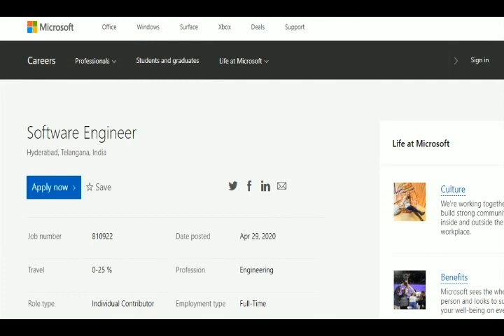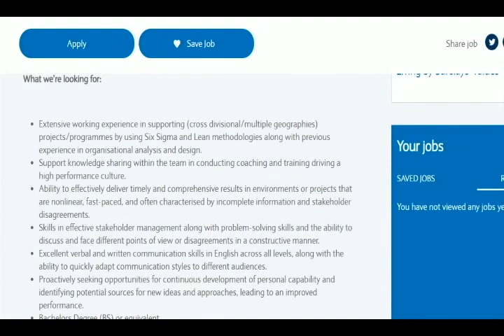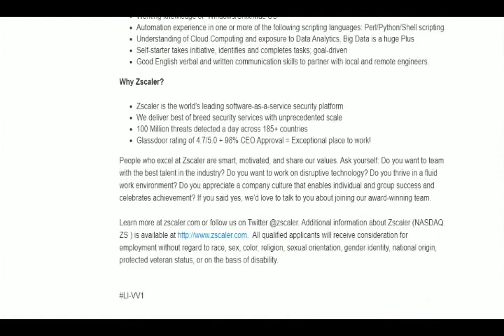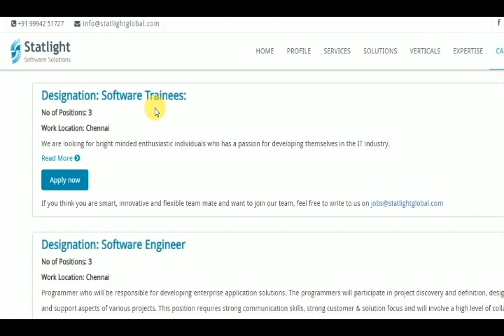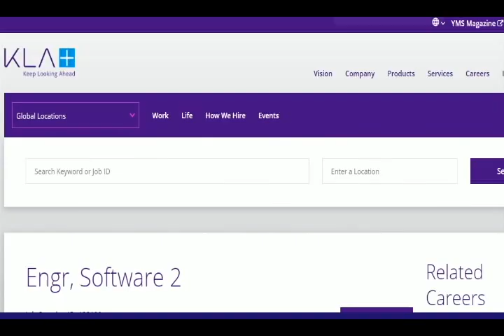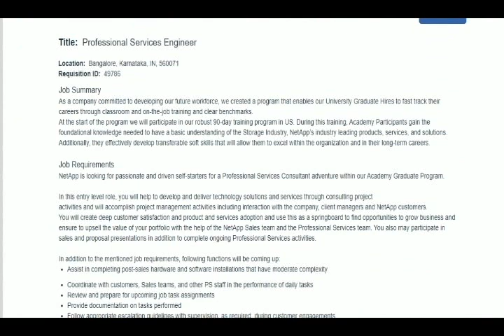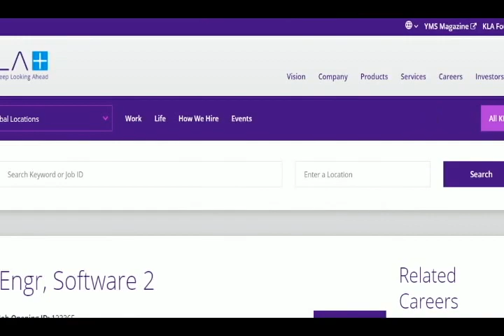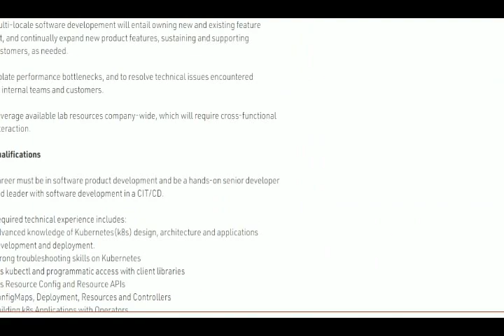Leading MNC Co Interviews - Chennai & Bangalore - High Salary - Apply now-Dont Miss it.